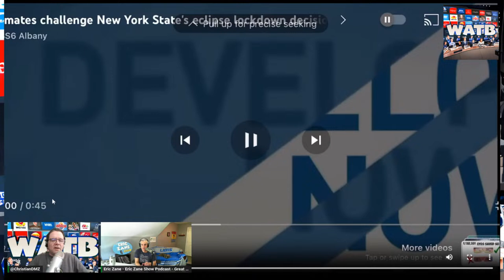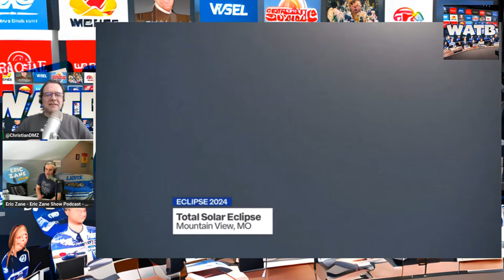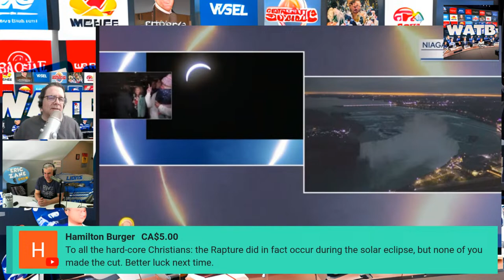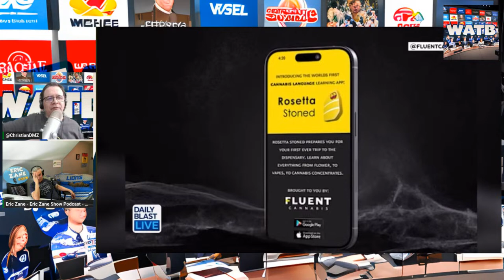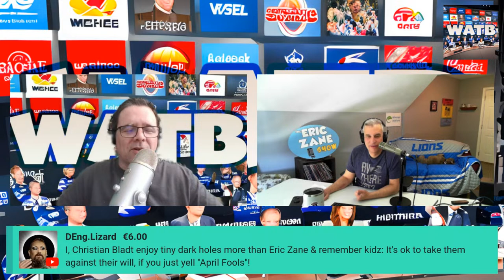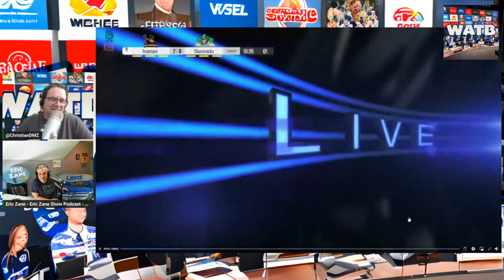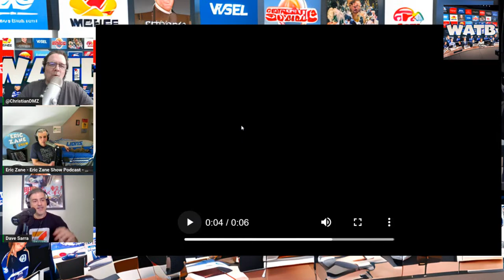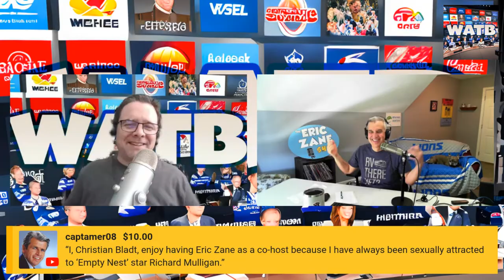Who Are These Broadcasters? Ep 36 - Totality Eclipse of the Heart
Eric Zane and Christian Bladt sort through the fawning, borderline-fanatical media coverage of Monday's solar eclipse and showcase some truly terrible April Fool's Day stunts and pranks. They'll also take a look at some of EZ's highlights as the color commentator for the West Michigan Ironmen Indoor Arena football team, plus, friend-of-the-show Dave Sarra stops by with the inaugural installment of a game called "What is Jesse Jackson Saying?"